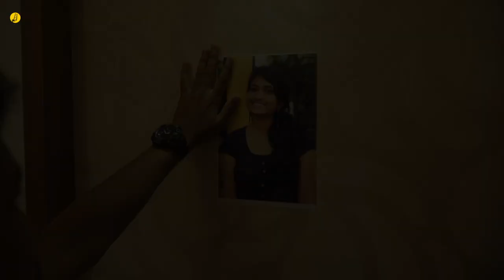Irai | New Tamil Short Film | Crime | Trailer 2020 | By Gopi Krishna | Tamil ShortCut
Synopsis:
IRAI - a debut movie of Gopikrishna which comprise of crime and sentimental genre. The story portrays a policeman who solves a mysterious theft case.

Cast:
Gopi Krishnan. R.P
Vignesh pandiyan
Shunmuga Priya Sundaram
Preetha Ganesan
Raj Kumar
Subash. R.P
Sudhan Paramashivam
Shankar raj
Vinoth Raj
Ashwin
manikandan S
Prabhu
Murugesan0
Sathis Kumar
CINEMATOGRAPHER
Swarnan
Asst.
Bhahi
Aravinth
Lobinsion

SFX: Dharanee
FOLEY ENGINEERS: Steve, Abi, Balaji, David
MIX AND MASTER: Dharanee
COSTUME AND LIGHT ARRANGEMENTS: Hariprasath & Vignesh Pandiyan.
LOCATION: Nanban catering
Hotel Prince Garden: Parvathi & Ravichandran
Karthik Automobile
CO. DIRECTION: Rajkumar & Ashwin

Story, Screenplay, Dialogue  & Direction:  Gopi Krishna.

Media Partner: Tamil ShortCut